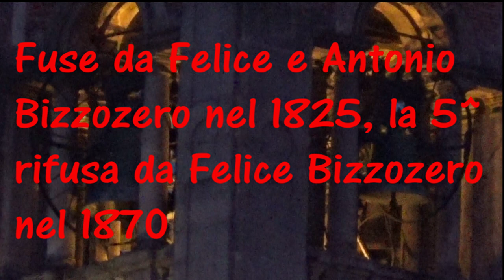Le campane di Varese - Basilica di San Vittore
Varese, Basilica di San Vittore
Arcidiocesi di Milano
Concerto di 8 campane in Lab2
Fuse da Felice e Antonio Bizzozero nel 1825, la quinta* rifusa da Felice Bizzozero nel 1870
Sistema: Ambrosiano
Concerto Solenne ad 8 campane per la Santa Messa Solenne con Canto del "Te Deum", preceduta dalla Celebrazione dei Vespri nella Solennità della Circoncisione del Signore (Ore 17.15)
- Ringrazio l'amico TheCampamatt per le informazioni! -
Ed ecco l'ultimo video del 2019! Dopo aver saputo che il campanile della Basilica di Varese veniva illuminato di sera, ho pensato che in queste solennità natalizie il video era d'obbligo e così ho optato per la vigilia di Capodanno! Arrivato a Varese intorno alle 16, sono salito al Sacromonte (infatti la foto ad inizio video è stata fatta proprio da lassù) per riprendere anche quelle campane, ma purtroppo a causa di un guasto alla quinta campana non è stato possibile realizzare il video! Così sono sceso in città e su indicazione di TheCampamatt mi sono piazzato già alle 17.15 in quanto c'era la possibilità che le campane suonassero un quarto d'ora prima dei Vespri e così è stato, poi per avere la conferma sono entrato in sacrestia e ho chiesto anche al Sacrestano! Spero che il video vi piaccia, a presto!
- il Canto iniziale è il celeberrimo inno del "Te Deum" -